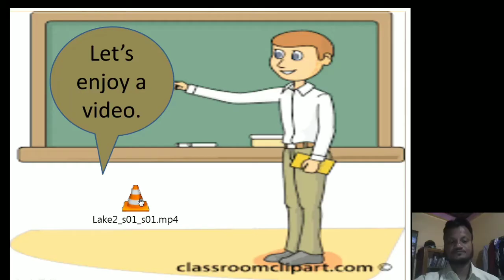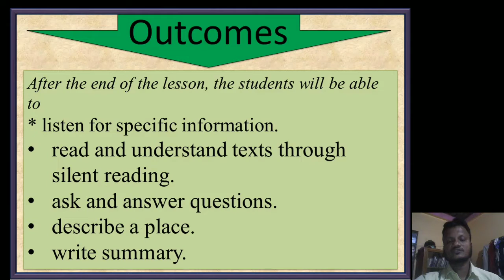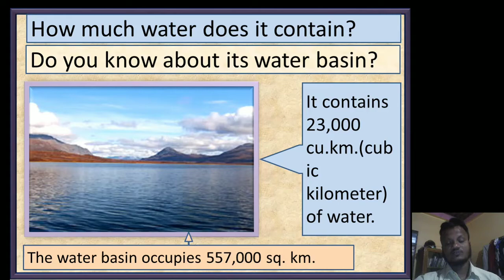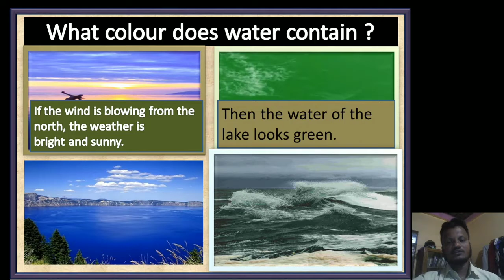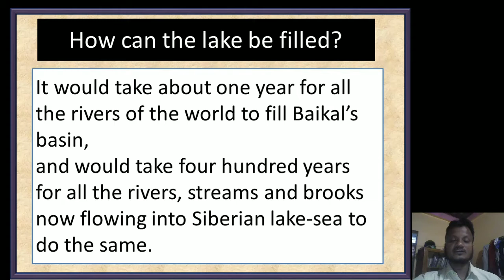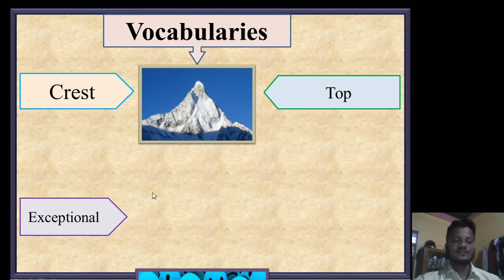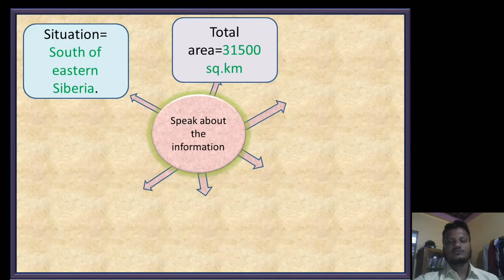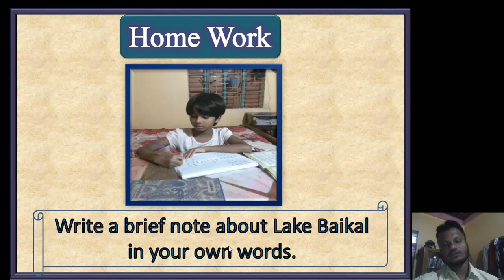Class 9-10, EFT, Lake Baikal, U-8, L-4.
The students will be able to develop the four skills of language.